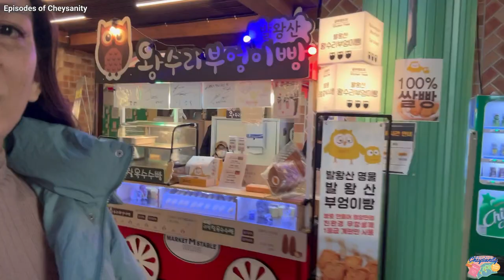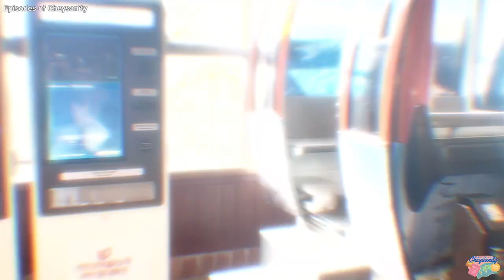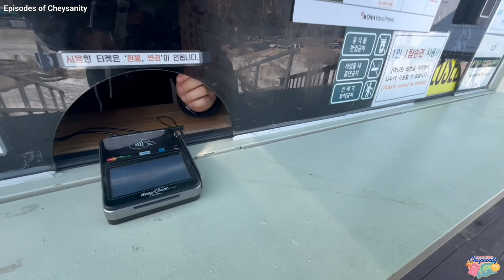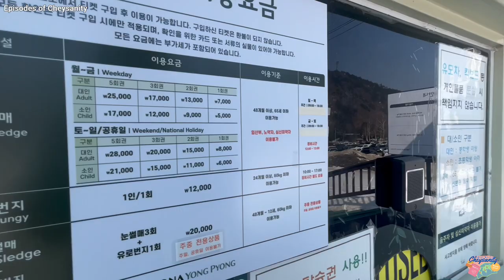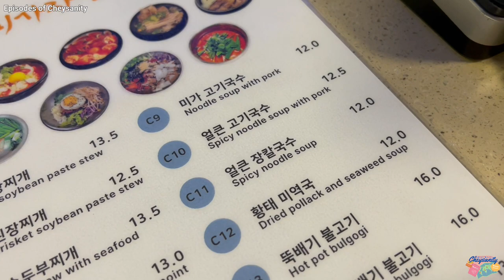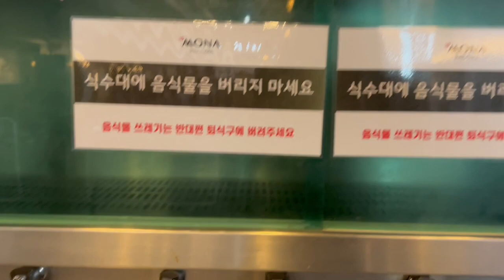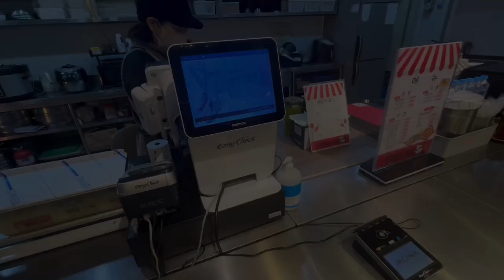Let’s explore the Yongpyong Winter Olympics Ski Resort ⛷️❄️🇰🇷 | Episodes of Cheysanity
See y’all on our next episode!